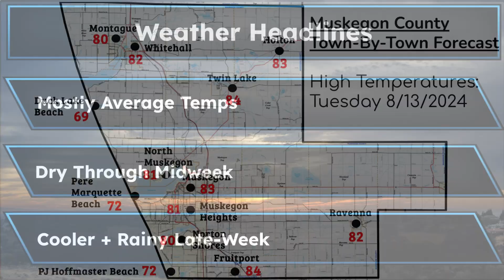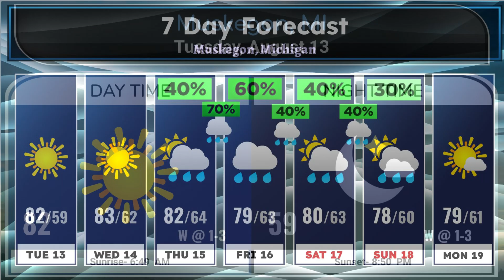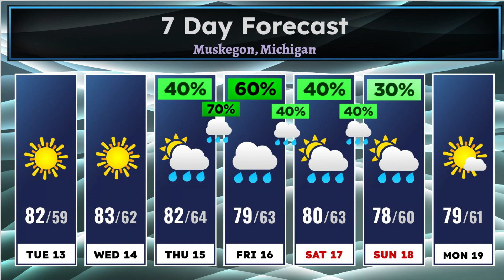Andy and Dave Daily August 13th